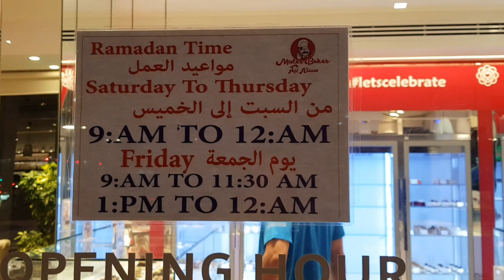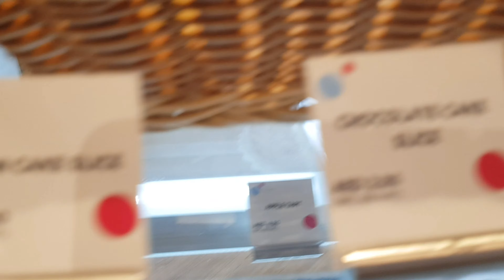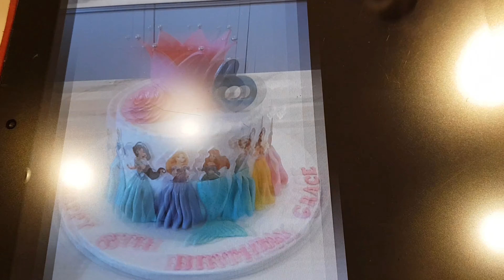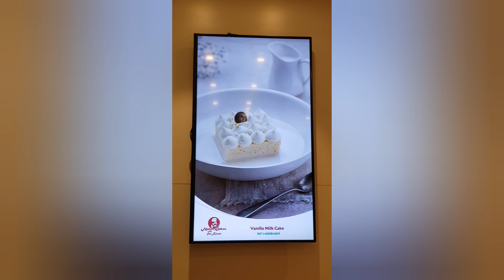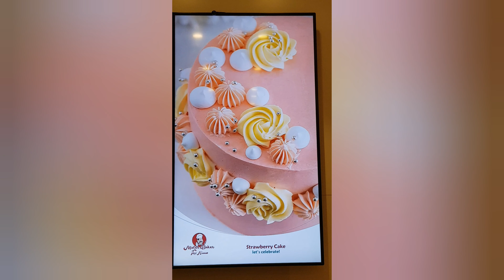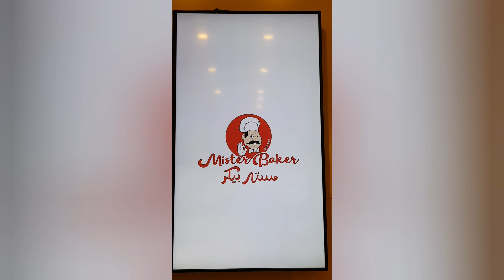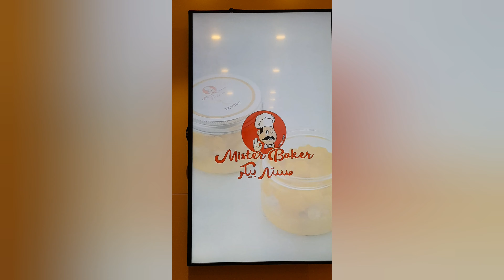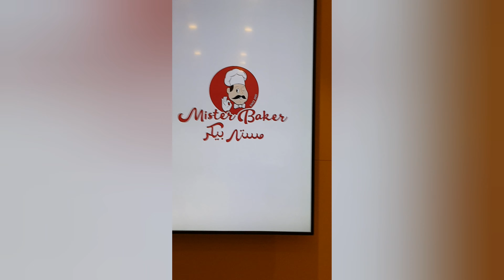Cakes, Flavours, Designs, Let's Celebrate Mr.Baker, Cakes Connection.